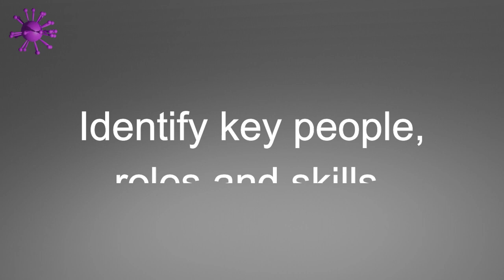Pandemic Business Continuity Plan Considerations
Information Communication Technology (ICT) / Information Technology (IT)  Business Continuity Plan considerations in the context of a pandemic.